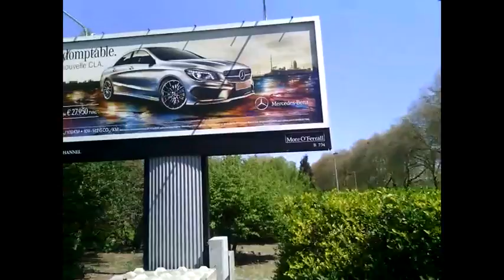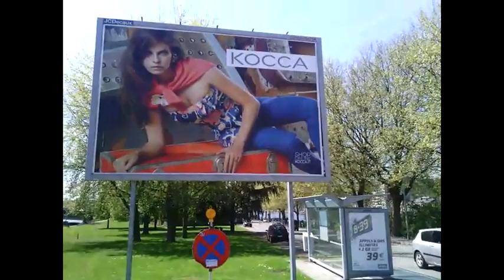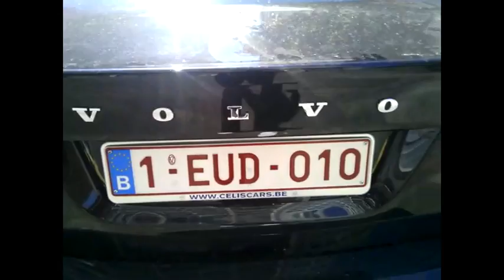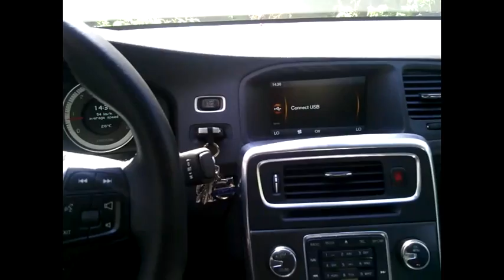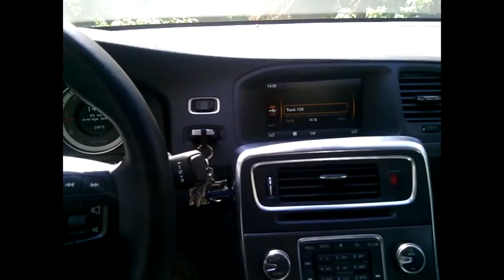Today is Sunday